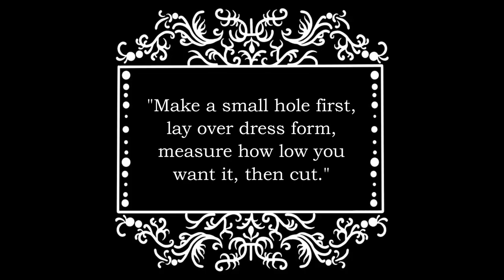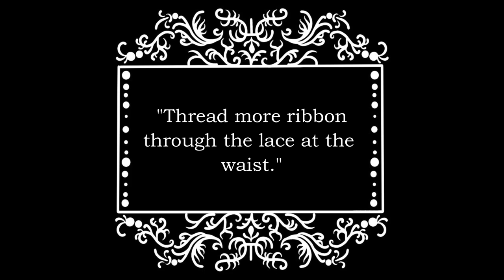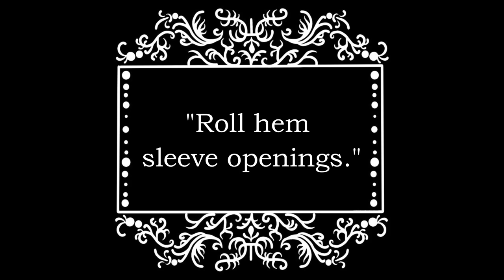A Super EASY Way To Make a Corset Cover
We’ve all been there. You need a corset cover fast. Here’s an easy way to make one! I made this in an hour, and it's really not too hard. This is a great project for historical costuming on a budget or as a beginner.

For sewing a corset cover, the only things you really need are lace, scissors, a pillowcase, ribbon, thread, and a sewing machine! Great for covering up your Edwardian corset if you accidentally forget the binding is hot pink (oops). And not too far from the actual Edwardian corset covers and late Victorian corset covers we see at the time.

The Lace I got